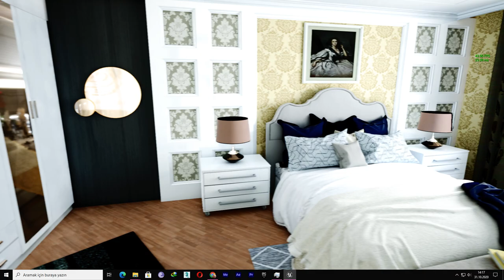Finish Home Ue4 No RTX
Ue4 big interrior demonstration. indoor animation Unreal engine 4